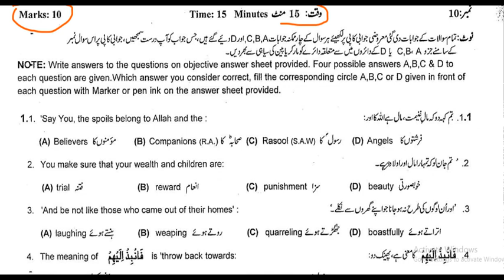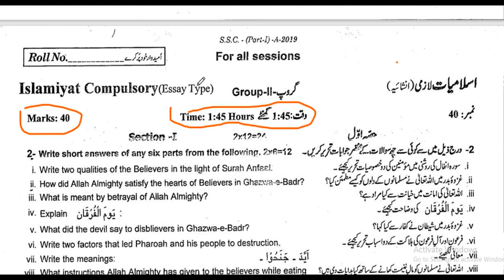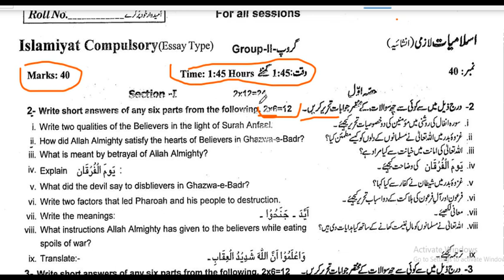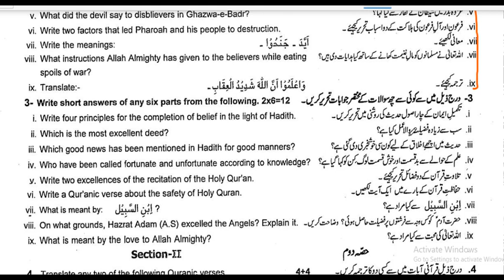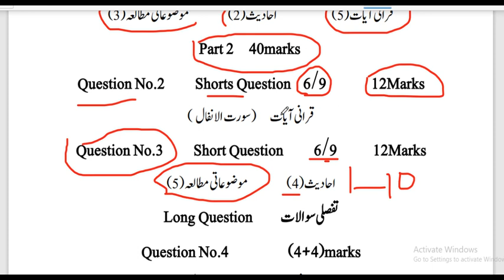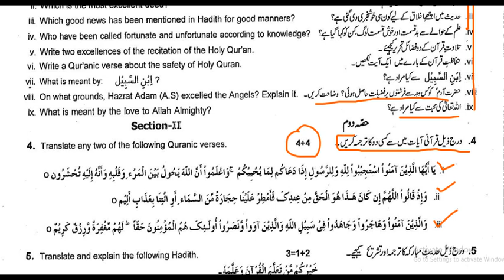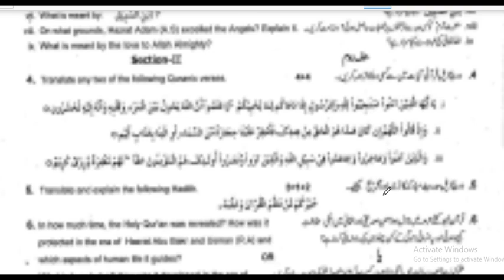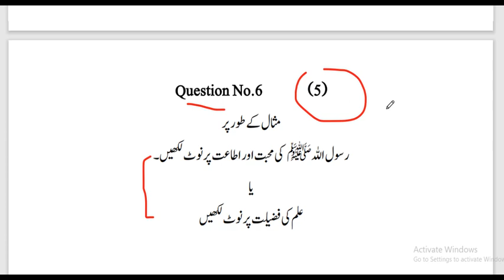9th Islamiat Paper Pattern || 9th Class Islamiat Paper Scheme 2022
This Video About 9 Class Islamiyat Paper Pattern . This Paper Scheme is for All punjab boards.If You Want To get Full Marks Then prepare Islamiyat according to this Paper Scheme.